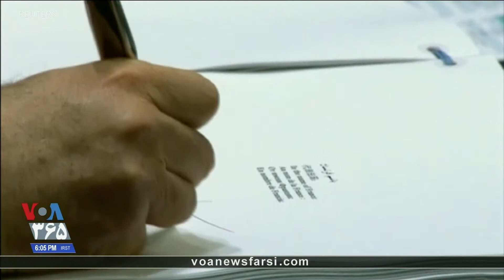اختلاف شدید بین آمریکا، چین و اروپا در آستانه نشست مهم سازمان ملل درباره تغییرات آب و هوایی